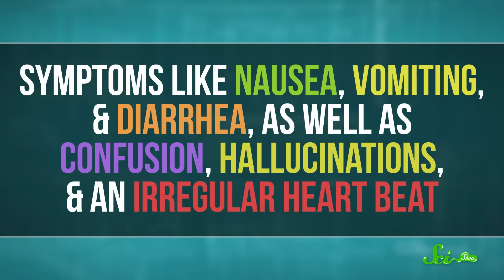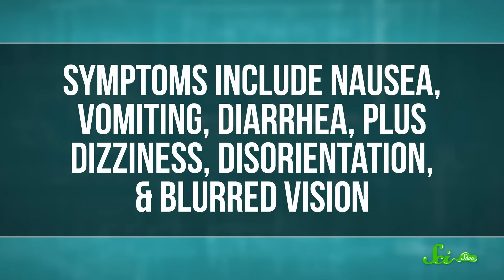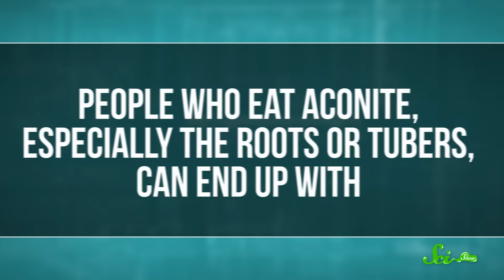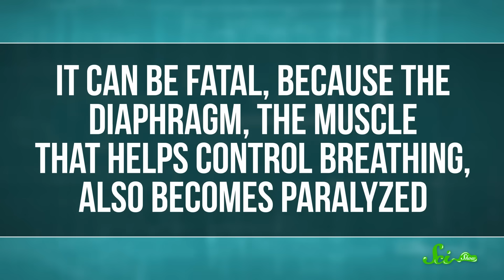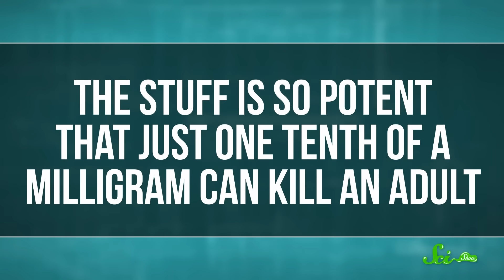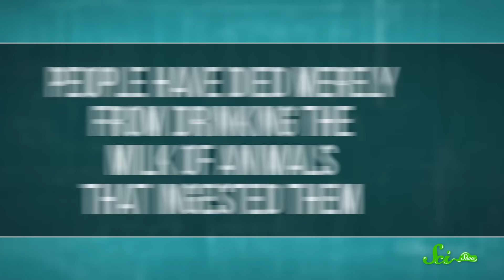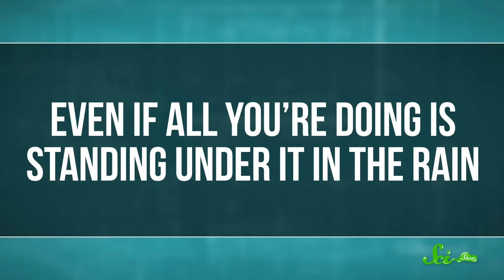The Top 10 Deadliest Plants (They Can Kill You!)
Some plants and flowers can be beautiful, but also extremely deadly.  Join SciShow's Michael Aranda for a look into the top 10 deadliest plants, and find out just how toxic they are to humans and animals.
Sources:
Dumbcane: